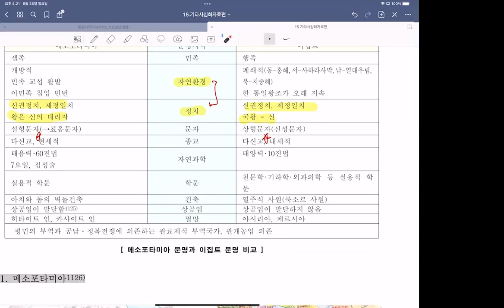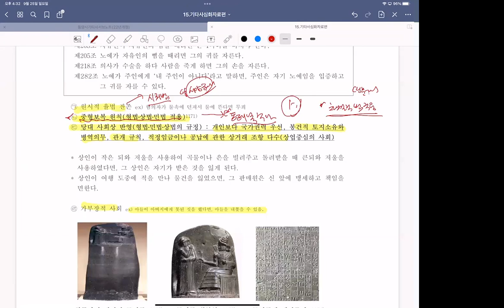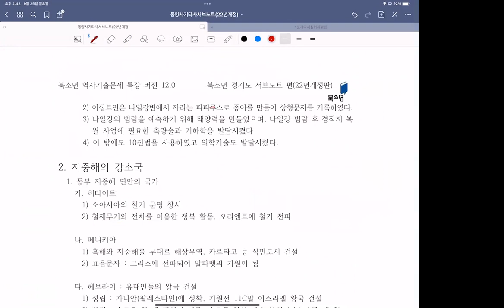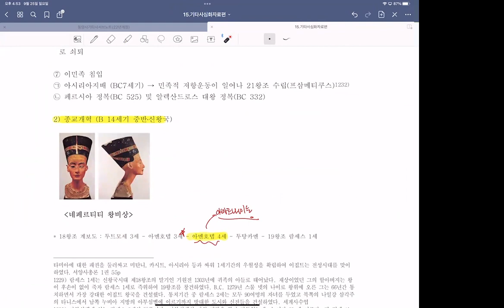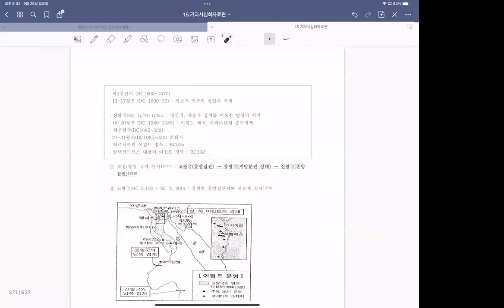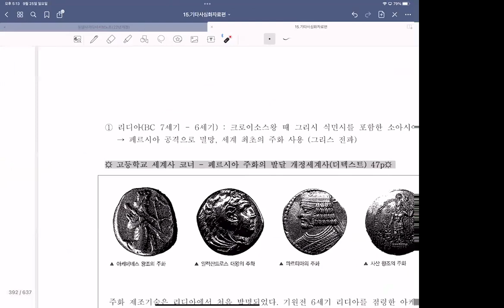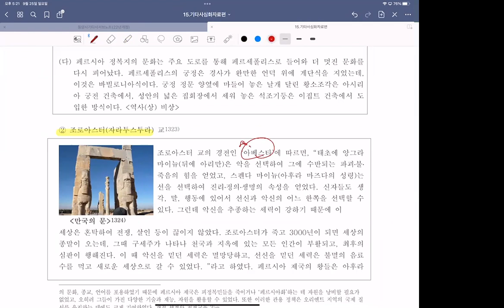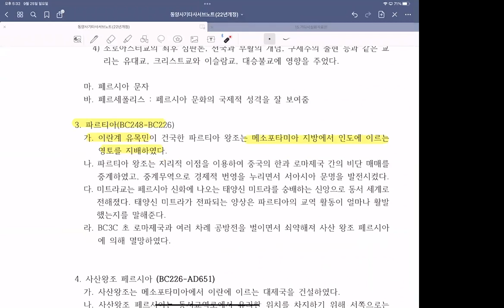중동사강의1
중동사 강의입니다.